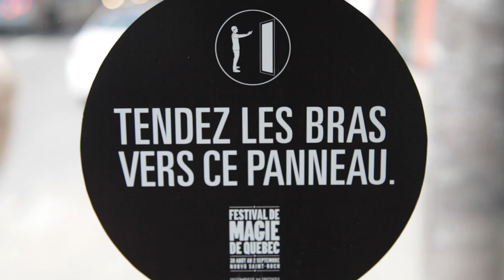Festival de Magie de Québec - Pouvoirs Magiques - Stunt 2013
Pour la troisième édition du Festival de Magie de Québec, lg2 a conçu un abribus qui donne des pouvoirs magiques aux passants.